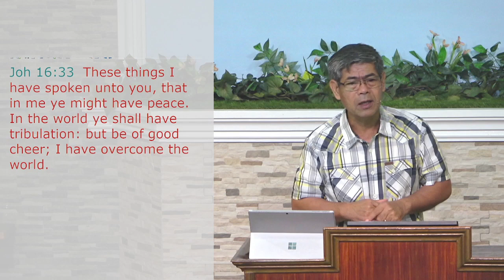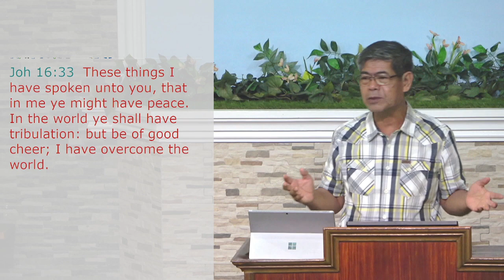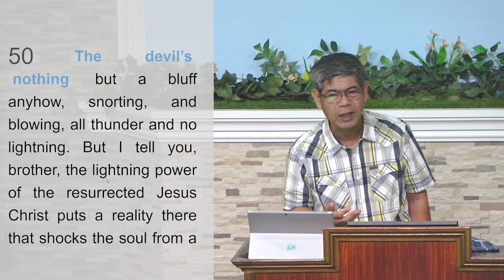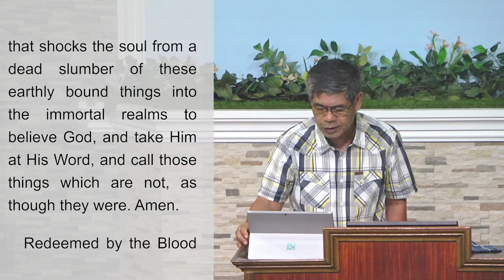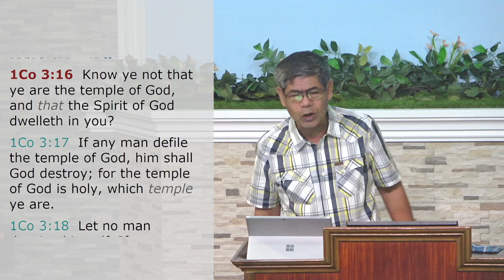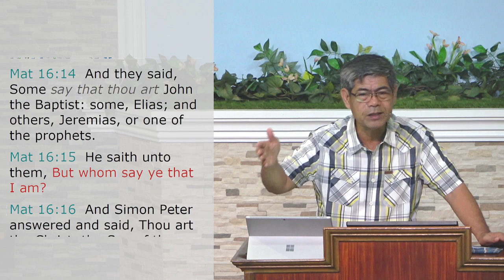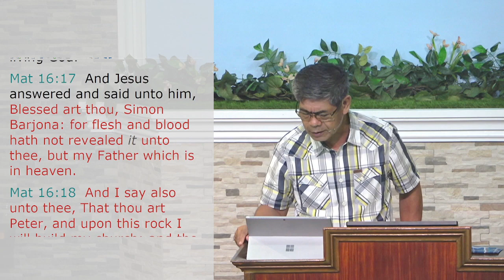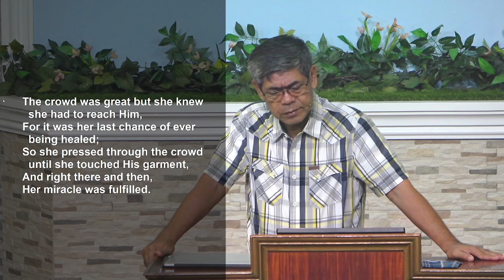Demonology Part 4 | Satan Is A Defeated Enemy | Bro. Danny del Mundo